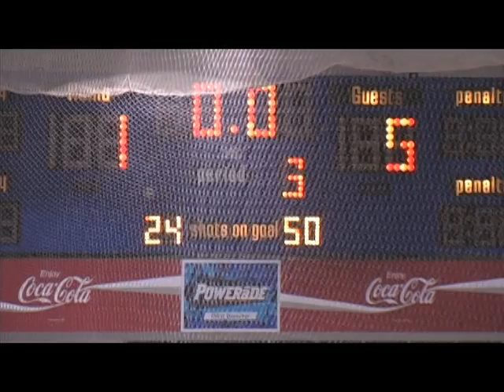El Paso Rhinos Hockey Highlights 7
El Paso Rhinos hockey highlights at Tulsa Rampage game 7 recorded October 2, 2009 by All Event Video Productions